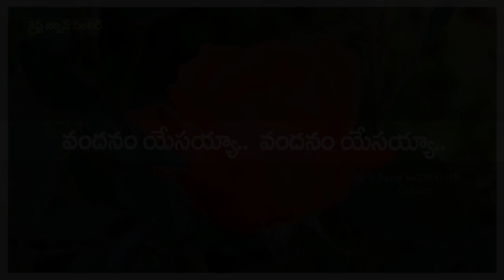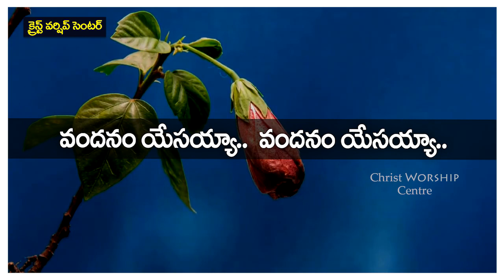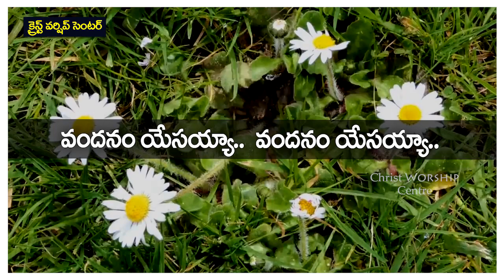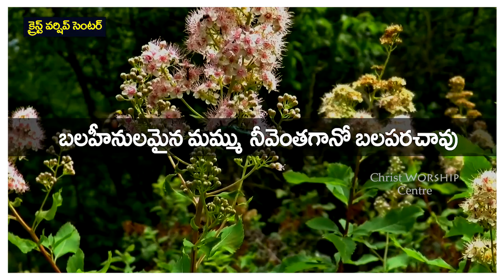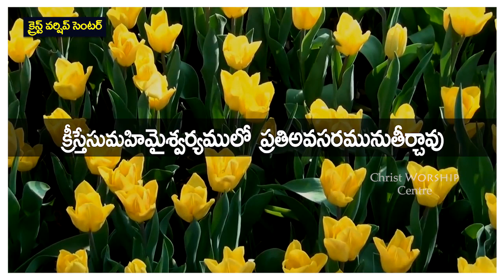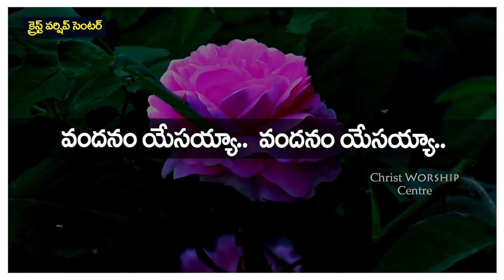వందనం యేసయ్య వందనం యేసయ్య||Telugu Christian Lyrical Song